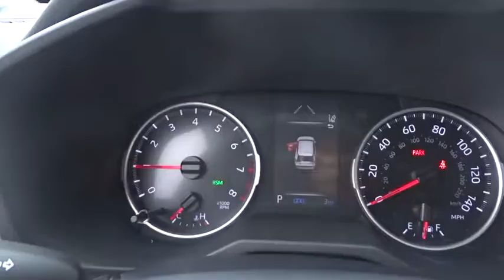2019 Toyota RAV4 Marietta, Roswell, East Cobb, Alpharetta, Kennesaw, GA 91339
Lunar Rock New 2019 Toyota RAV4 available in Kennesaw, Georgia at Cobb County Toyota. Servicing the Marietta, Roswell, East Cobb, Alpharetta, GA area.
2019 Toyota RAV4 XLE Premium - Stock#: 91339 - VIN#: 2T3C1RFV6KW004831

XLE PREMIUM PACKAGE -inc: soft grip door trim and steel temporary spare wheel,RADIO: ENTUNE 3.0 AUDIO PLUS & JBL W/CLARI-FI -inc: 11 speakers in 9 locations subwoofer 8.0 touchscreen AM/FM/HD Radio aux port USB media port 4 USB charging ports advanced voice recognition hands-free phone capability and music streaming via Bluetooth wireless technology Scout GPS link compatible w/up to 3-year trial Siri eyes free Apple CarPlay compatible SiriusXM w/3-month all access trial Toyota connected services - Safety Connect w/3-year trial Service Connect w/3-year trial Remote Connect w/6-month trial Wi-Fi Connect powered by Verizon w/up to 2GB within 6-month trial for details Anti-Theft System alarm and engine immobilizer,ADVANCED TECHNOLOGY PACKAGE -inc: Intelligence Clearance & Back Sonar Digital Rearview Mirror w/HomeLink Wireless Phone Charger Blind Spot Monitor rear cross traffic alert and lane change assist,CONVENIENCE PACKAGE